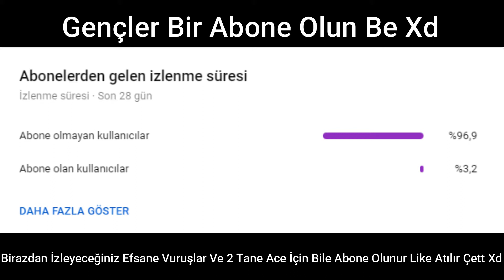VALORANT EN İYİ VURUŞLAR (2 BELA ATTIM) !!! - VALORANT MONTAGE | VALORANT TÜRKÇE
valorant edit montage,valorant edit omen,valorant edit pack,valorant edit programı,valorant edit premiere pro,valorant edit pain,valorant edit patata,
valorant edit project file,valorant edit patlamaya devam,valorant edit preset,
valorant edit raze,valorant edit rejust,valorant edit reyna,valorant edit rockstar,rip valorant edit,russ valorant edit,valorant edit,